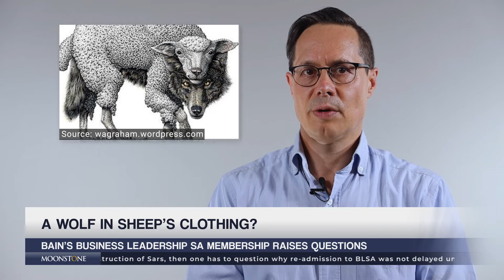Moonstone Update: Zuma & Moyane’s ‘Bainful’ influence on Sars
Watch Moonstone Update for an overview of some of the stories covered in the past week's Moonstone Investment Indicators and Moonstone Monitor.

Episode 6: 10 -14 January 2022

How Zuma and Moyane exerted a ‘Bainful’ influence on Sars
A wolf in sheep’s clothing?
PwC admits it failed to do its job properly at SAA
Nedbank denies any wrongdoing in Acsa transactions
Accountancy body ‘will investigate all members named in Zondo report’
Parliament ordered to change SA’s maintenance and inheritance laws
Post Office ‘hid behind’ Sassa beneficiaries to avoid paying retirement fund contributions
IT problems continue to plague Master’s offices